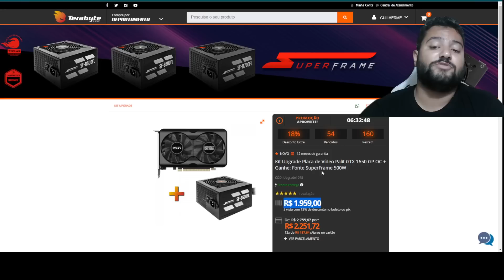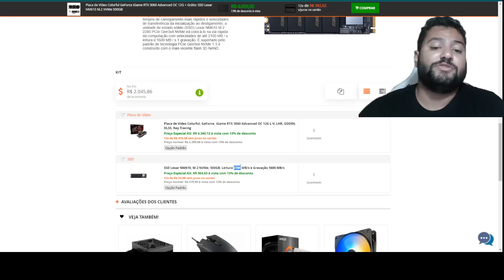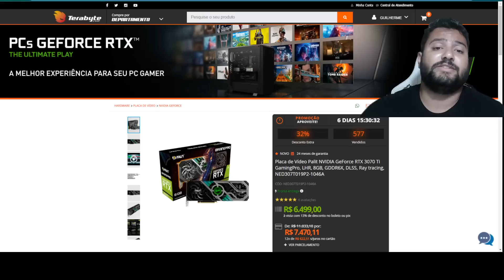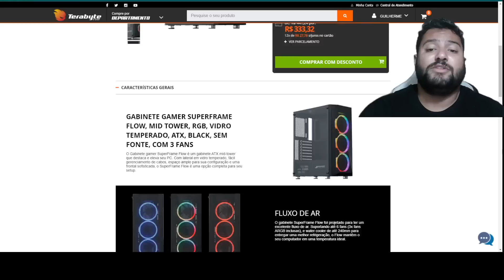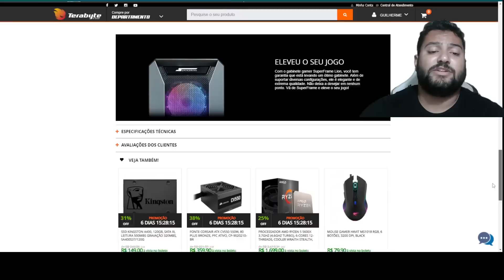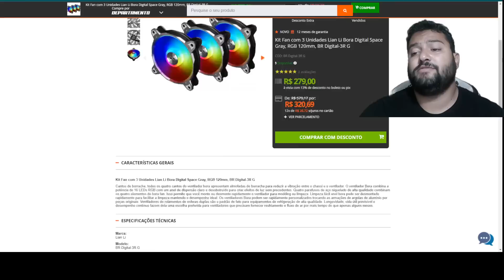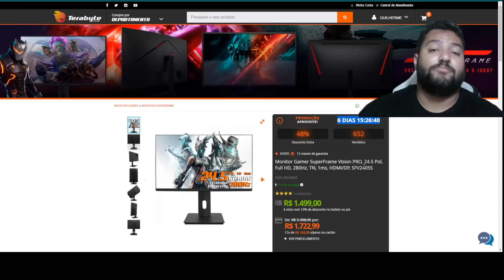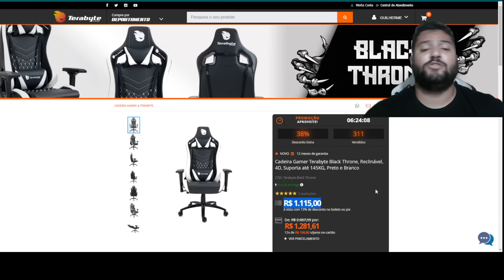PREÇÃO TOP EM VÁRIOS KIT UPGRADES NA TERABYTE NESSA NOITE DE SEGUNDA 07/03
00:00​​​​​​ - INTRO
00:12 - GTX 1650 + FONTE
01:03 - GTX 1650 OC GDDR6 PALIT
01:11 - RTX 2060 6GB COLORFUL + SSD PATRIOT 512GB
01:50 - RTX 3060 12GB COLORFUL + SSD LEXAR 512GB
03:07 - RTX 2060 SUPER COLORFUL + SSD PATRIOT 512GB
04:10 - RTX 3070 TI PALIT
04:23 - RTX 3070 TI VULKAN + SSD KINGSTON 960GB
05:00 - RTX 3080 12GB GALAX
05:16 - GABINETE SUPERFRAME FLOW 3 FAN
05:47 - GABINETE SUPERFRAME LION 3 FAN
06:46 - KIT 3 FAN RGB LIAN LI
07:09 - WATER SILVERSTONE ARGB 240MM
07:25 - MONITOR ACER 24" FHD IPS 60HZ
07:44 - MONITOR SUPERFRAME 24' FHD TN 280HZ
08:23 - WEBCAM REDRAGON FOBOS 720P
09:04 - CADEITA TERABYTE THRONE